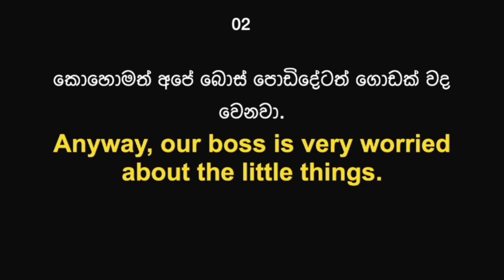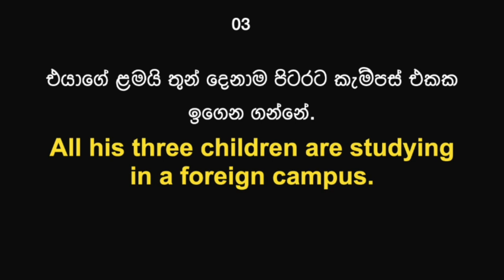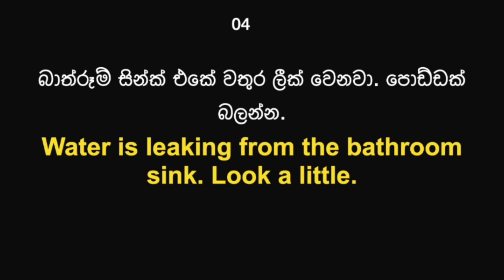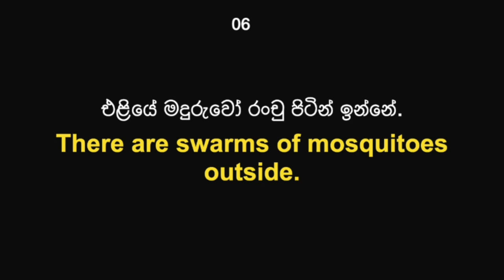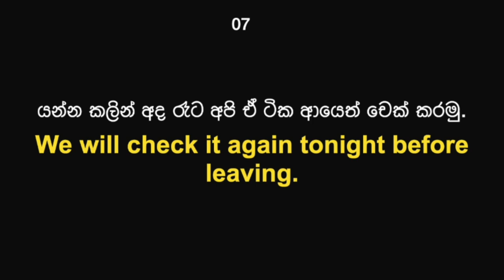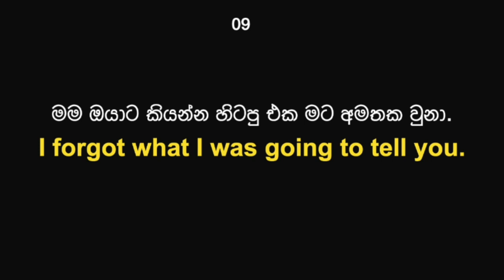Day 148 | Daily Essential English Phrases with Sinhala Meaning | Learn English in Sinhala